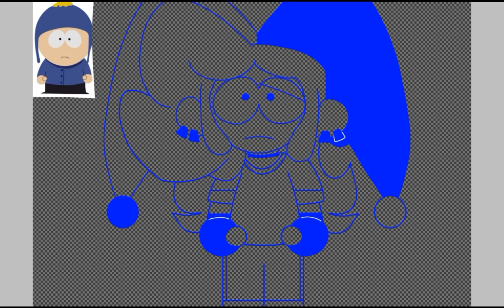South Park Inspired Artstyle | Speedpaint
yknow what I actually really like this so I'm guessing it's gonna be my 2nd artstyle lol
and yeah I watch south park um-